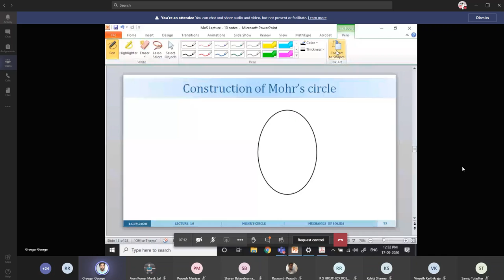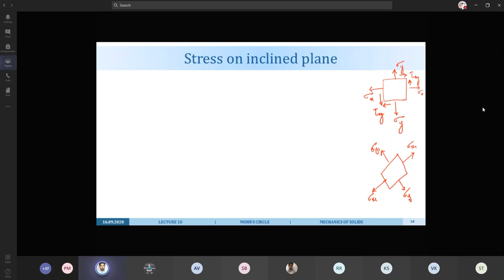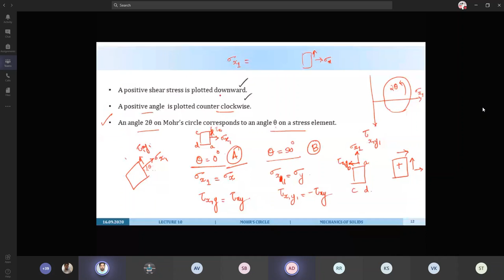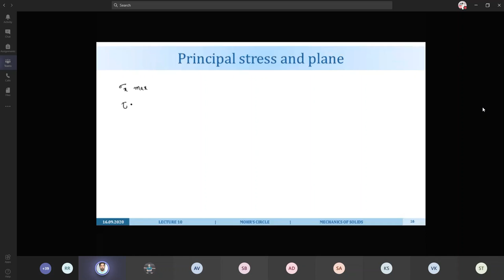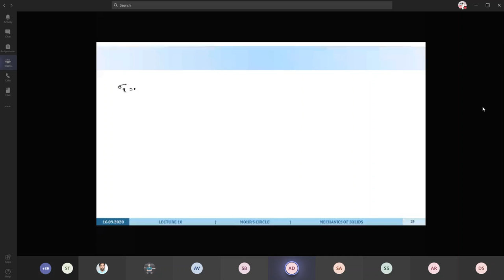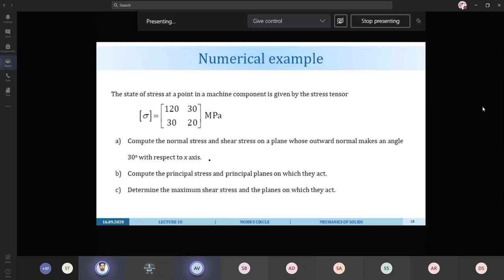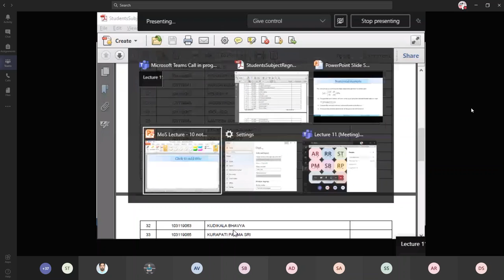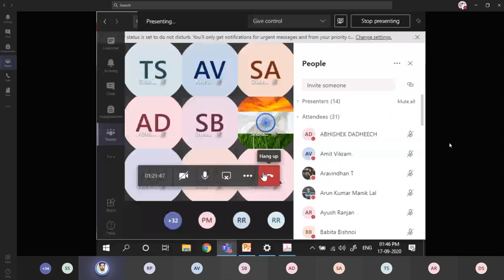Construction of Mohr's circle - Class 11